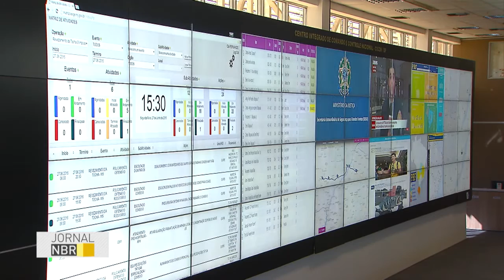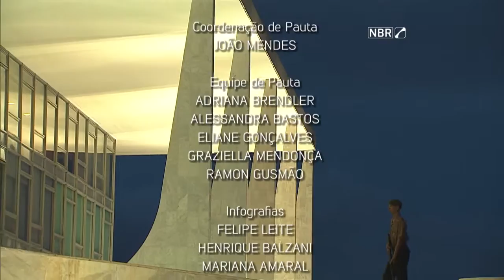Jornal NBR na Íntegra - 27 de junho